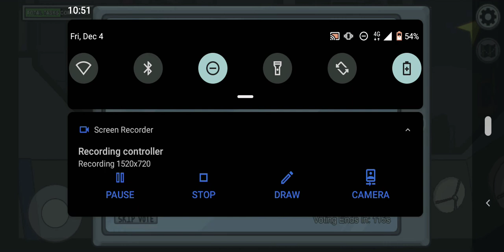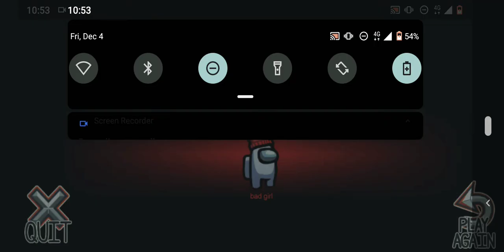bad game play ever AmongUs/Must watch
playing among us with tourettes playing among us with 100players